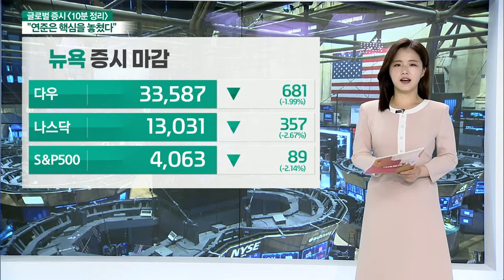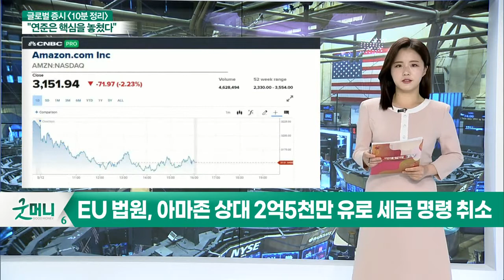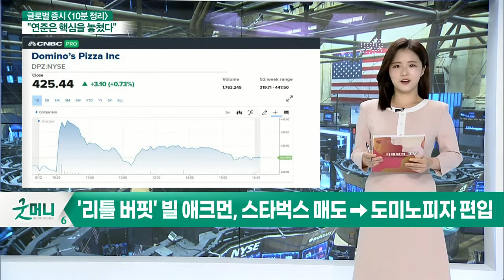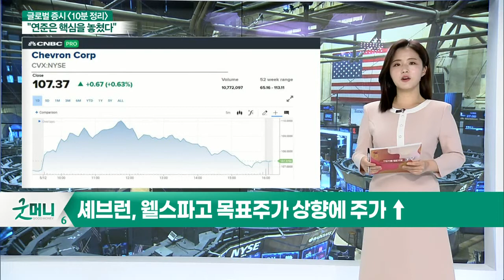EU 법원, 아마존 상대 2억5천만 유로 세금 명령 취소 / '리틀 버핏' 빌 애크먼, 스타벅스 매도 → 도미노피자 편입_글로벌 증시 마감 (20210513)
- EU 법원, 아마존 상대 2억5천만 유로 세금 명령 취소
- '리틀 버핏' 빌 애크먼, 스타벅스 매도 → 도미노피자 편입
- 셰브런, 웰스파고 목표주가 상향에 주가 ↑
- 쿠팡, 폐장 후 실적 공개… 1분기 3천300억원 순손실